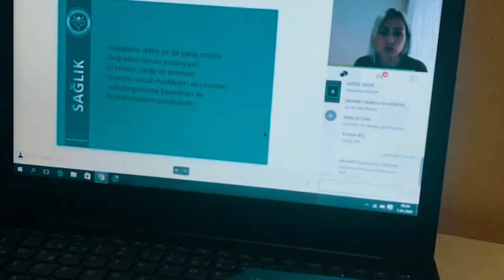İzmir Lokman Hekim ASML | Giray Kırım